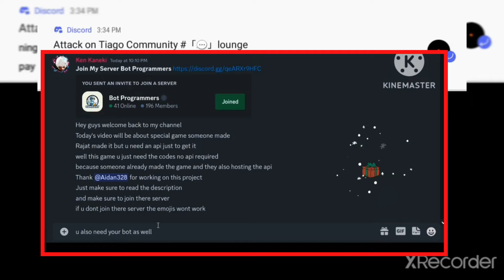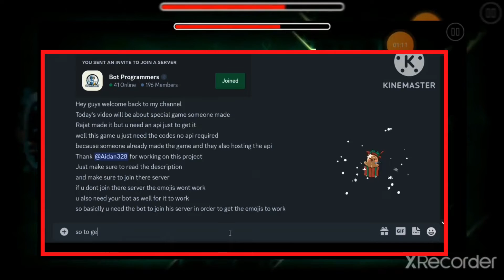❮/❯ BDFD Arcade Tetris Game [ Deprecated ]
🤖Mask Boy Team
Ken Kaneki#8064
ShadowsNemesis#0001
🤖Coding Information
Title: BDFD Arcade Tetris Game
Code Provided By Aidan328#4713
Video Provided By Ken Kaneki#8064
🤖Support Ken Kaneki#8064   :

🤖Support ShadowsNemesis#0001   :

🤖Support Aidan328#4713   :

🤖BDFD Official

🤖「Mask Boy」Policy

I Did Not Make This Code Just Showing You That Don't Worry About Trying To Host An Api Instead Just Use The Code Because Trying To Find Free Hosting Is Rare Since Hosting Cost Money. Also If You Want This Game Your Required To Join There Server For The Emojis Unless Your Gonna Do Your Own Emojis Instead